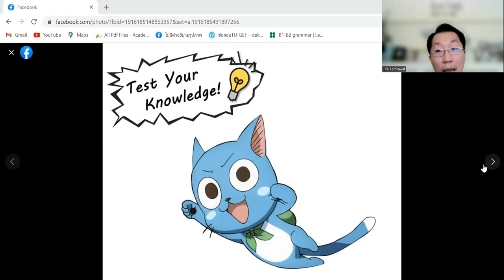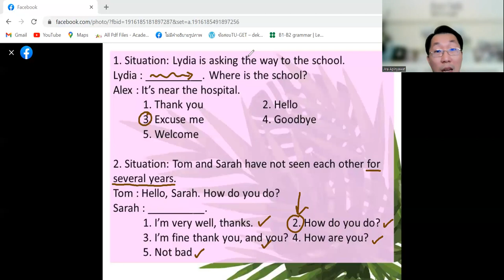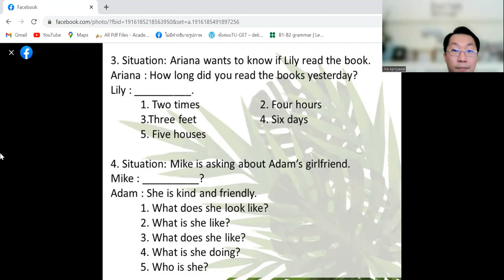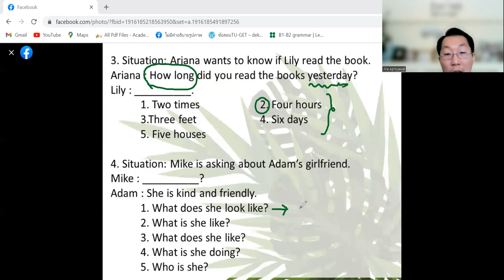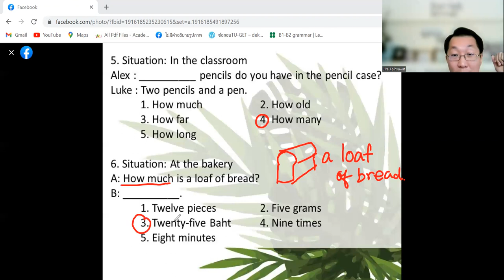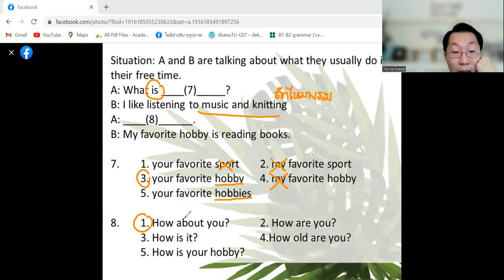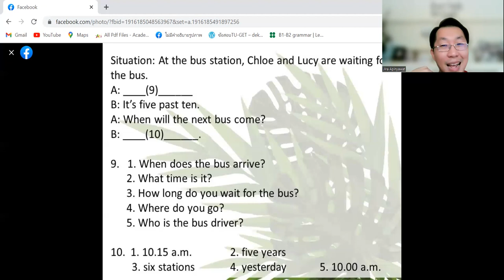Conversation Test แนวข้อสอบเข้าม.1 (Easy Version)